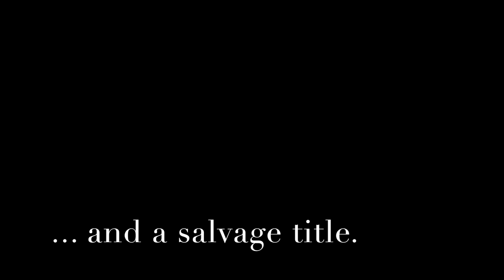BMW from CA Road Trip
I bought a 2002 BMW 525i Touring, sight unseen, from a seller in CA online. I flew out with a one-way ticket and drove home. Jen and Aeryn accompanied me from Salt Lake City to Minneapolis.